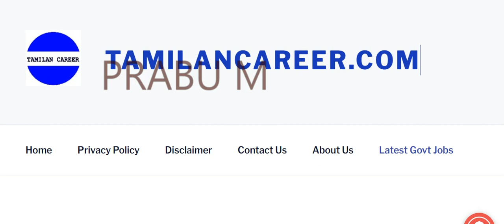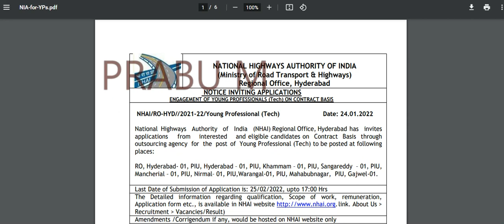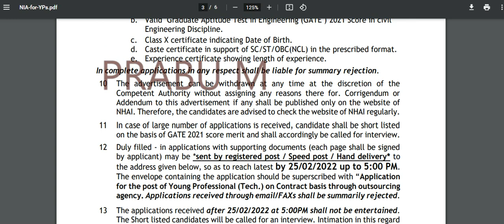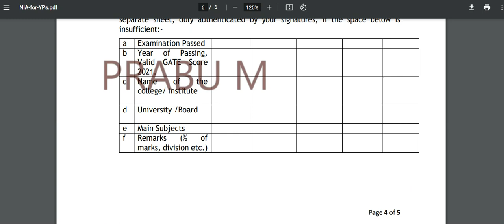சாலை போக்குவரத்து மற்றும் நெஞ்சாலை துறையில் வேலை | NHAI Recruitment 2022